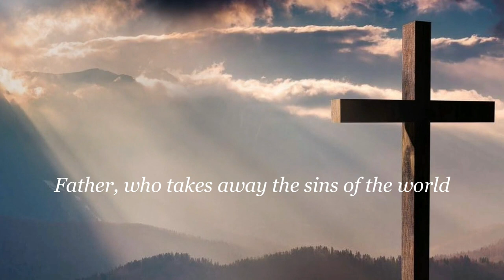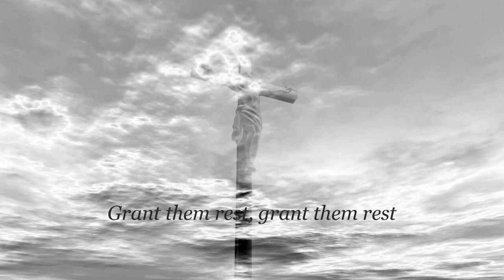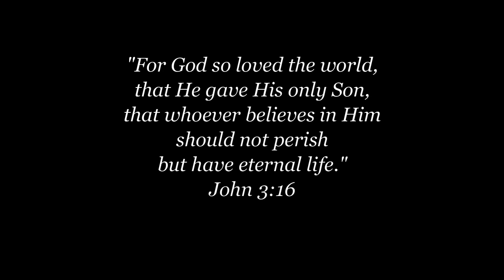"Pie Jesu"--composed by Andrew Lloyd Webber--all rights belong to the composer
This is a live recording of my daughters and I sharing this beautiful work, "Pie Jesu", for a church service during Holy Week. The beauty of this piece is other-worldly and brings great peace and comfort as we contemplate the death and resurrection of Christ. We are honored to share this with you and hope it will be a blessing.

"Pie Jesu"-Andrew Lloyd Webber
Hillary Sanz-Soprano
Emily Moss-Soprano
Cami Stark-Pianist